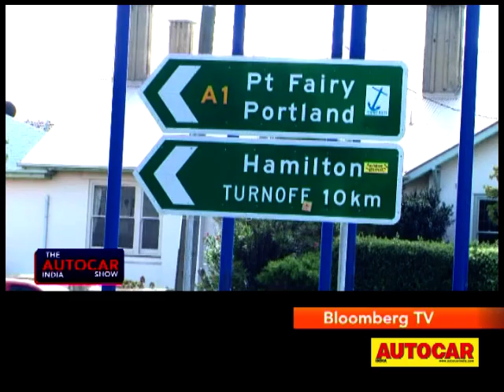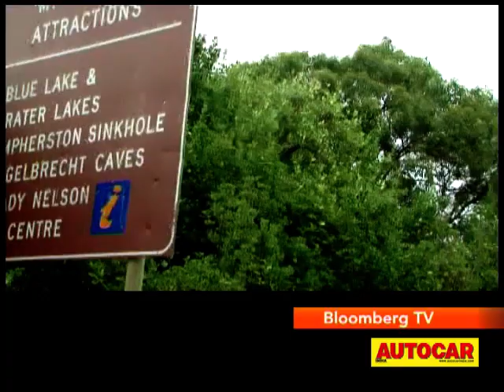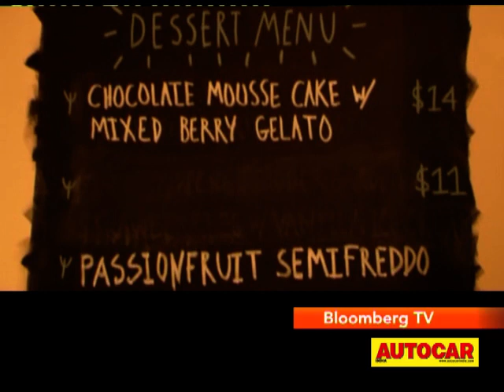New Hyundai Santa Fe | Exclusive Drive Across Australia | Autocar India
Team Autocar drives from Melbourne to Adelaide, Australia in the new Hyundai Santa Fe!